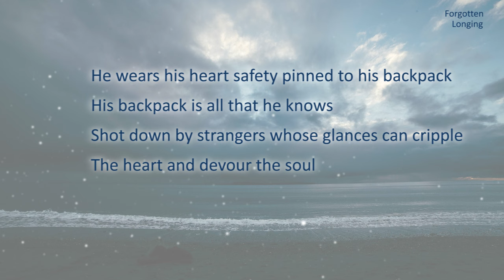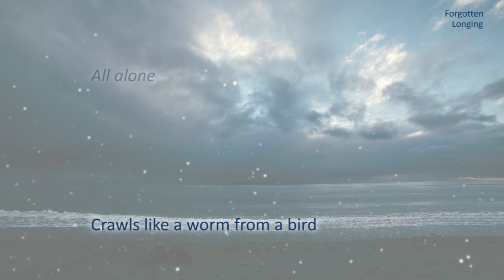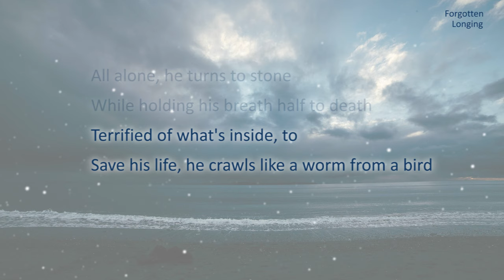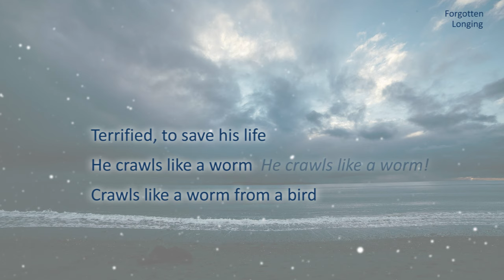The Bird And The Worm - The Used (Lyrics) [HD]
The Bird And The Worm
by The Used
2007

Lyrics:
He wears his heart safety pinned to his backpack
His backpack is all that he knows
Shot down by strangers whose glances can cripple
The heart and devour the soul

All alone, he turns to stone
While holding his breath half to death
Terrified of what's inside, to
Save his life, he crawls like a worm from a bird
(All alone) Crawls like a worm from a bird

Out of his mind, the weight pushes him, whispering
Must've been out of his mind (Out of his mind)
Mid-day delusions of pushing this out of his head
May be out of his mind (Out of his mind)

Save his life, he crawls like a worm (Crawls like a worm!)
Crawls like a worm from a bird (Crawls like a worm!)
(All alone) Crawls like a worm
Crawls like a worm from a bird

(Ah-ah, ooh-ooh, ah-ah, ah-ah)
All he knows
If he can't relieve it, it grows
And so it goes
He crawls like a worm

And he crawls like a worm
He crawls like a worm, he
Crawls like a worm, crawls like a...

Must've been out of his mind

All alone, he's holding his breath half to death
(Holding his breathe half to death)
Terrified, to save his life
He crawls like a worm (He crawls like a worm!)
(All alone) Crawls like a worm, crawls like a worm

(All alone)
(All alone)
(All alone)
(All alone)